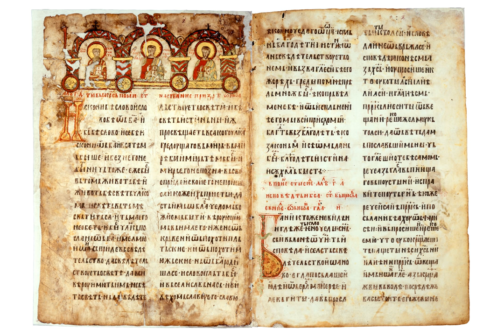Miroslav Gospel | Wikipedia audio article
This is an audio version of the Wikipedia Article:
Miroslav Gospel

SUMMARY
Miroslav's Gospel (Serbian: Мирослављево Јеванђеље / Miroslavljevo Jevanđelje, pronounced [mǐrɔslaʋʎɛʋɔ jɛʋǎndʑɛːʎɛ]) is a 362-page illuminated manuscript Gospel Book on parchment with very rich decorations. It is one of the oldest surviving documents written in the Serbian recension of Church Slavonic.
It was commissioned in the 12th century (in the year 1186) by Miroslav of Hum, a nobleman and brother of Stefan Nemanja, the Grand Prince of Rascia. The first to discover and study the manuscript were three Russian scholars: Vladimir Stasov, Fyodor Buslayev, and Nikodim Kondakov in 1874.
A leaf of the book which the Archbishop Porphyrius Uspensky had cut out of the book from the Hilandar Monastery library in 1845 was first publicly shown at an exhibition in Kiev in 1874. The earliest facsimile edition appeared in Vienna in 1897. The book was traditionally kept at the Hilandar Monastery on Mount Athos, before it was presented to King Alexander I of Serbia, on the occasion of his visit to the monastery in 1896. Today it is in the collection of the National Museum of Serbia in Belgrade.
The book was originally transcribed in Kotor in modern-day Montenegro between 1186 and 1190 from an earlier text. Most pages are by an unknown scribe from Zeta, with the last few pages written by the scribe Grigorije of Raška, also known as Grigorije the Scribe or Pupil.
In 2005, the Miroslav Gospel was inscribed in UNESCO's Memory of the World Register in recognition of its historical value.